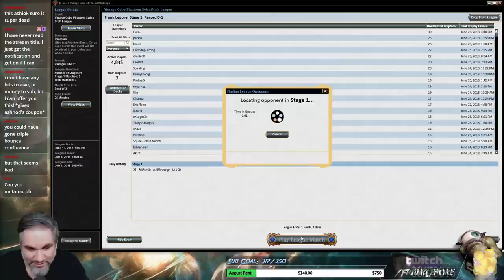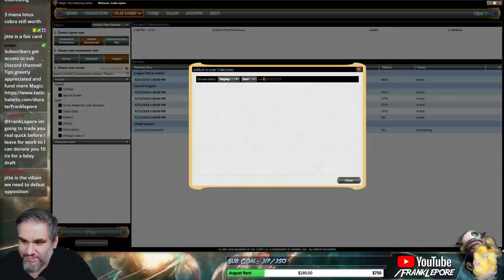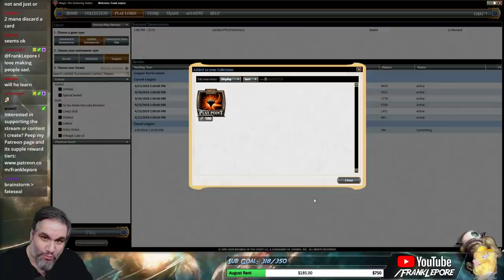(Magic Online) Vintage Cube Draft #20 - 6/26/18